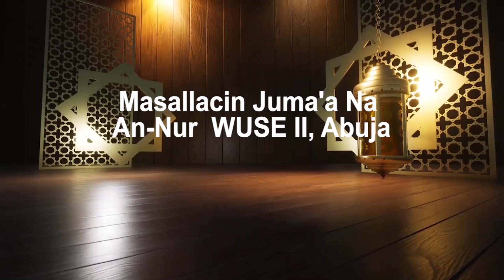(Tafsir Prof. Ali Isa Pantimi. 28-3-2024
RAMADAN TAFSIR 1445AH/2024